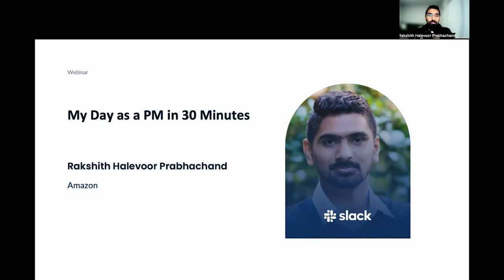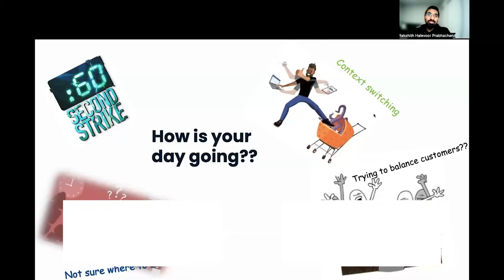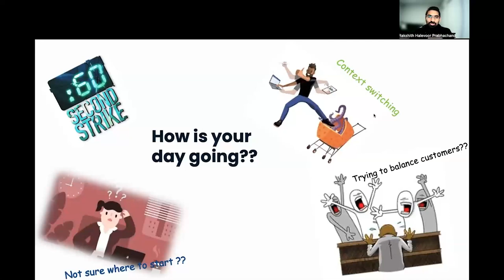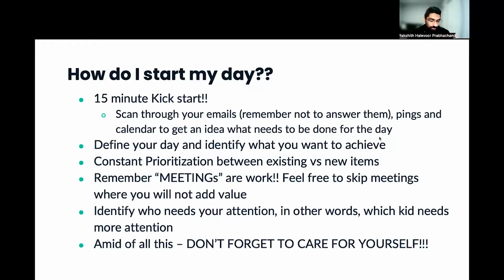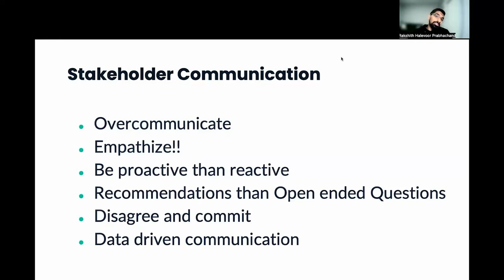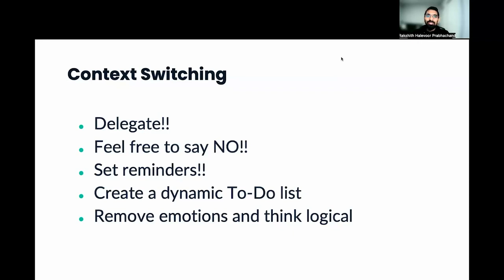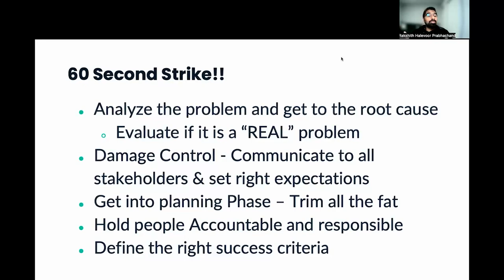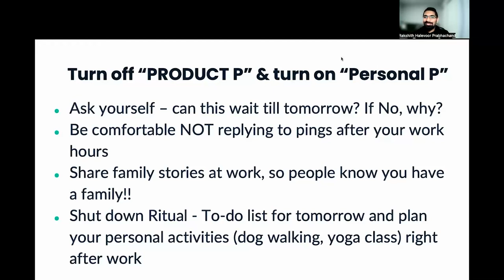Webinar: My Day as a PM in 30 Minutes by Amazon Manager, PM, Rakshith Halevoor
ABOUT THE SPEAKER:
Rakshith has been working as a Manager, Product Management at Amazon since 2020. Before this, he spent two years as a Product Manager at IBM, leading data, edge analytics, and IoT for multi-cloud environments including AWS, Azure, IBM Cloud, and more. Rakshith also has experience as a Product Engineer at Cisco and a Software Engineer at Hewlett Packard Enterprise.